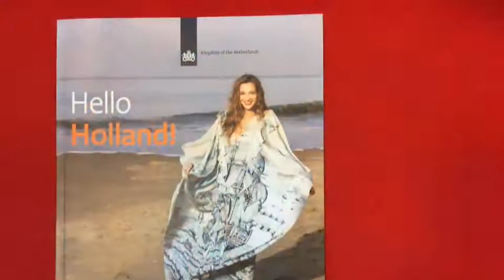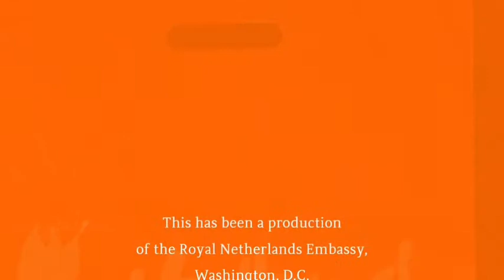Gift bags for the 2015 EU Open House